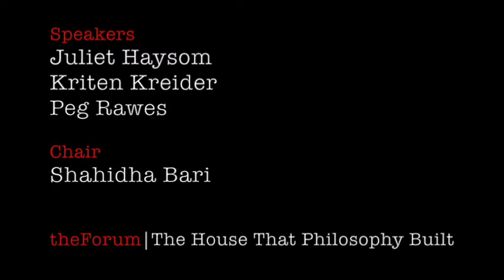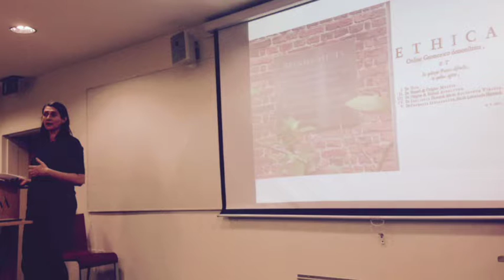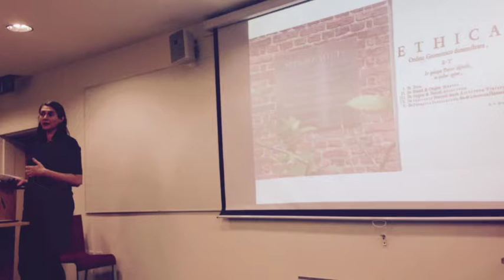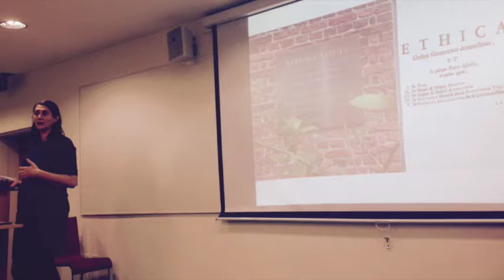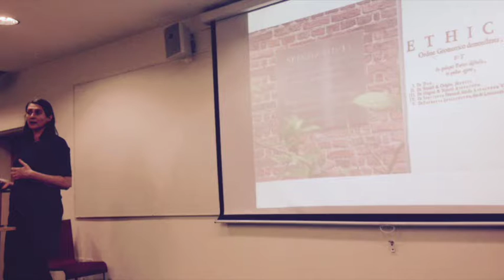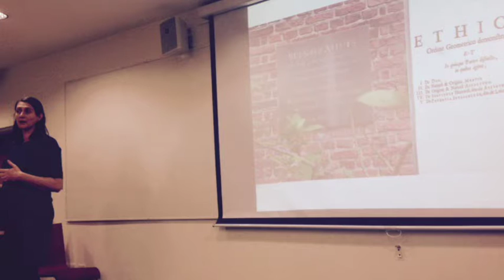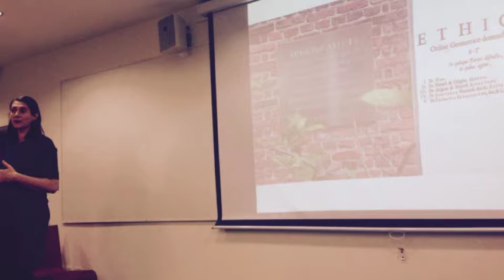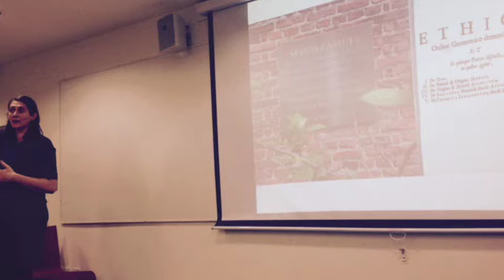The House That Philosophy Built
This panel considers the ways in which philosophers have engaged with architecture and explores how architects have thought philosophically about their own work. Are there are philosophical ideals at the heart of civic building projects and social housing programmes? What are the principles of good design and how could a three-dimensional space represent an idea? Is the primary purpose of a building aesthetic, social, or moral?  Do we judge a building on the beauty of its structure, the practicality of its form, or the human interaction it enables? And how should we imagine the skyline of the future?

Speakers
Juliet Haysom, Artist and Tutor, The Architectural Association, London
Kristen Kreider, Professor of Fine Art, Goldsmiths College, University of London
Peg Rawes, Professor in Architecture and Philosophy, University College London

Chair
Shahidha Bari, Lecturer in Romanticism in the Department of English, Queen Mary, University of London and Forum for European Philosophy Fellow

Recorded on 14 February 2017 at the LSE